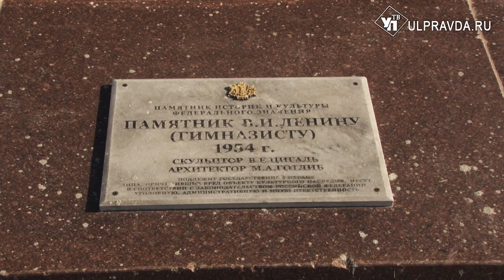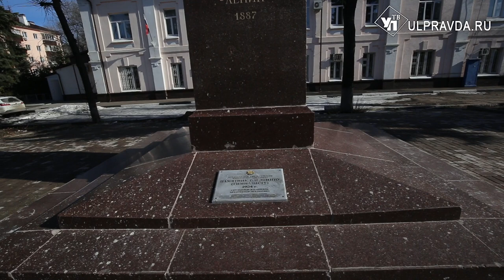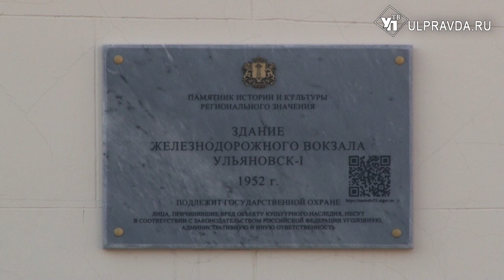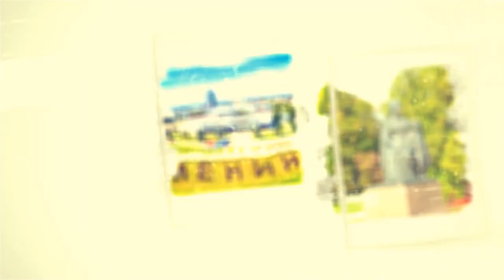На семи ветрах. Почему памятник Володе Ульянову установили на площади у Старого вокзала